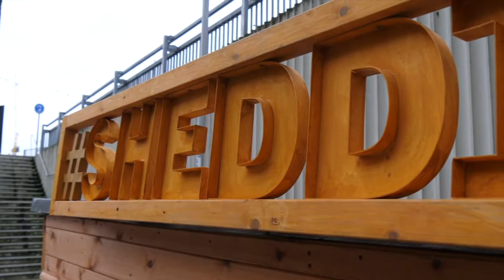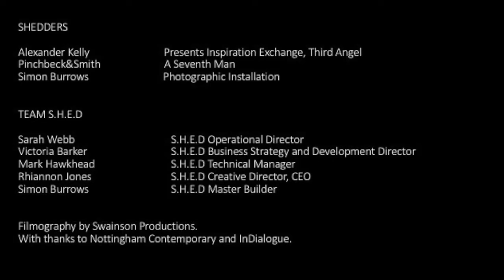S.H.E.D AT Nottingham Contemporary. November 21st. InDialogue 2019.